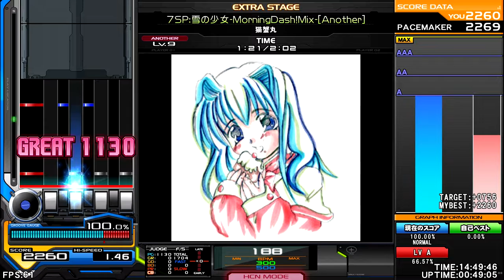猫蟹丸 - 7SP雪の少女-MorningDash!Mix- [HAPPY GROOVE] ♫ InSaNe BMS Pack M ♫